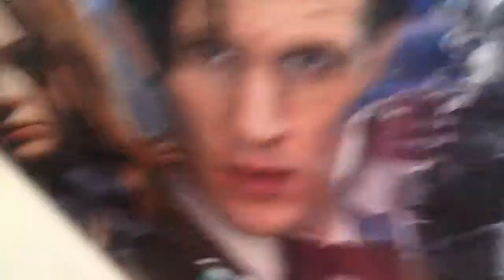Feb 21, 2015